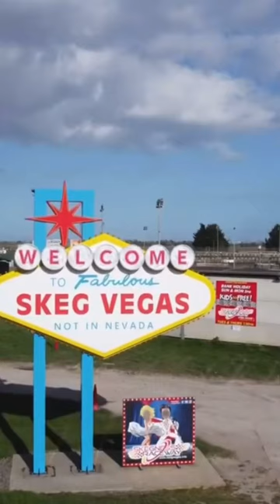Skegness stadium drone shot 👌😎👊🏻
Had a drive to east coast in our camper conversation stopping near Lincoln. With drone shot of Skegness raceway.